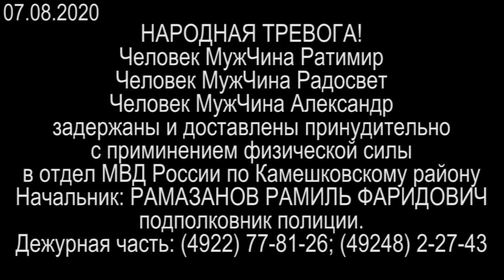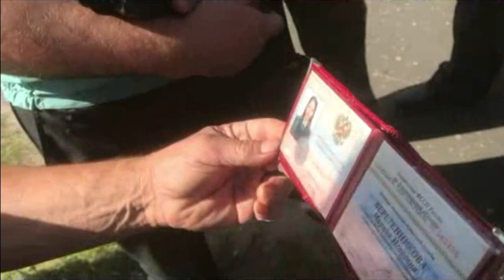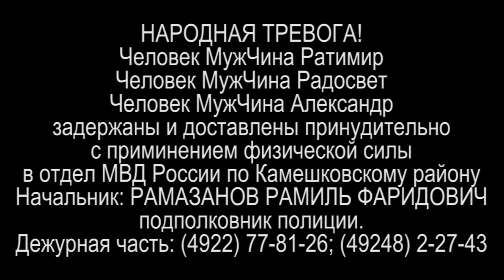НАРОДНАЯ ТРЕВОГА! ЗАДЕРЖАНЫ ТРИ БОГАТЫРЯ или 19.3 КоАП РФ ЗА ОТСУТСТВИЕ ПАСПОРТА РФ 2020-08-07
якобы полицейские задержали Человека МужЧину Радосвет, Человека МужЧину Ратимир и Человека МужЧину Александр.
звоним и требуем прекратить противоправные действия
Отдел Министерства внутренних дел России по Камешковскому району
Начальник: Рамазанов Рамиль Фаридович, подполковник полиции.

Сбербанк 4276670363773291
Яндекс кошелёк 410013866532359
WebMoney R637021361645